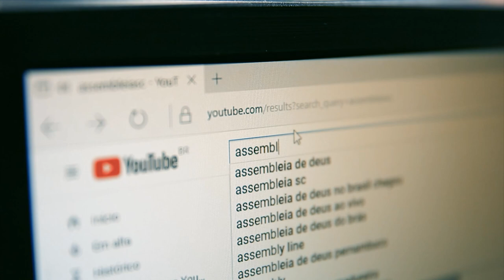Jaraguá do Sul sedia Seminário Regional de Síndrome de Down - 20/03/24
Chega de rótulos! Esse é o tema central do Seminário Regional de Síndrome de Down promovido pela Assembleia Legislativa de Santa Catarina nesta quarta-feira, 20 de março, em Jaraguá do Sul. A proposta foi apresentada pelo Deputado Dr. Vicente Caropreso (PSDB), na Comissão dos direitos da pessoa com deficiência da ALESC e tem apoio da Escola do Legislativo, da APAE Jaraguá do Sul, Instituto UPDown e da Fundação Catarinense de Educação Especial. O evento é voltado para profissionais das áreas de saúde, educação, assistência social e demais pessoas ligadas à inclusão de pessoas com deficiência.